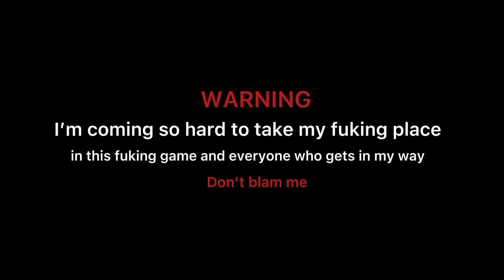El 7ar - L milieu album highlevel ( prod by yknmsz )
Help by
Souhaib
Younes
La street